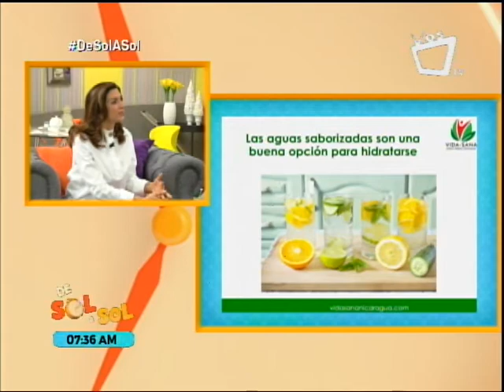Verano e hipertensión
Estos son dos factores que, sin un control adecuado, pueden tener alteraciones en la salud. De esto y más nos explica la doctora Paula Andrea Arce de Chamorro.